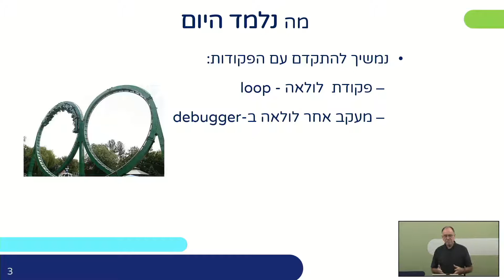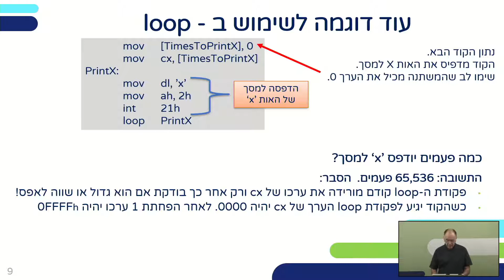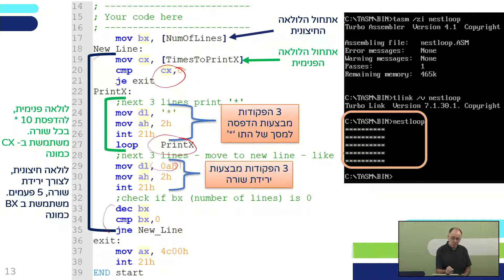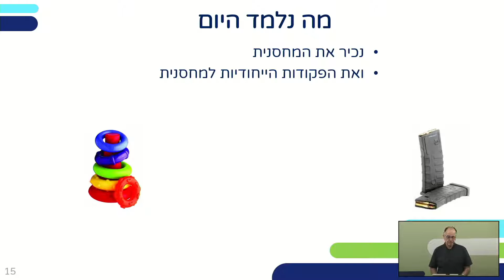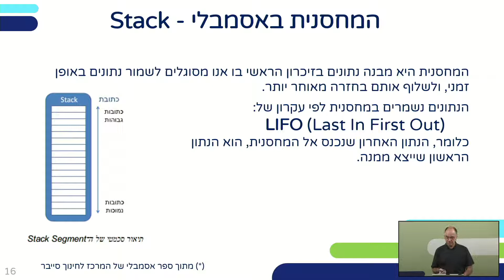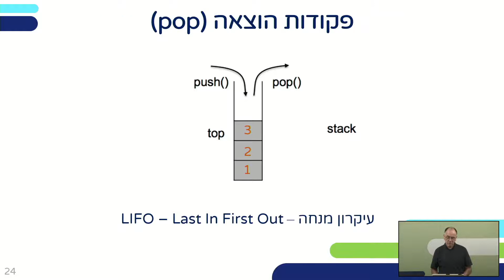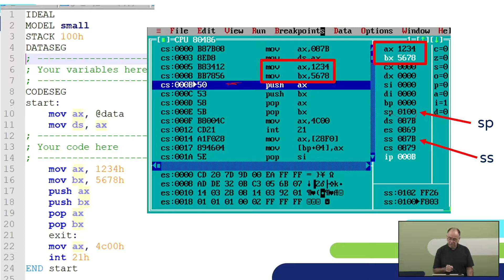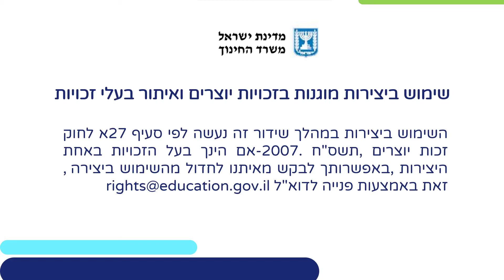אסמבלי - שיעור 15- לולאות ומחסנית | הנדסת תוכנה וסייבר לכיתות י,יא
שם המורה: צביקה שטרקמן
למידע נוסף במרחב הפדגוגי:

*קוד השידור: 1_ynn1czns*